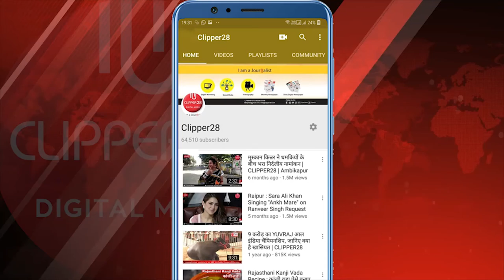दोस्‍ती और शक्ति के नाजायज इस्‍तेमाल पर बनी है 'क्लास ऑफ 83' बॉबी देओल ने अकेले संभाला फिल्म का भार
अतुल सभरवाल की ‘क्‍लास ऑफ 83’ में दोस्‍ती, पश्‍चाताप, संगठित अपराध के बदलते स्‍वरूप, सत्‍ता–सिस्‍टम-अपराधियों

के गठजोड़ की ‘क्‍लास’ लगाई गई है। यह आठवें दशक की मुंबई, नासिक और दुबई में सेट है। उन चंद कर्मठ और
ईमानदार पु‍लिस वालों की कहानी है, जिन्‍हें शहर को भ्रष्‍ट मंत्रियों, खुद अपने भ्रष्‍ट पुलिस विभाग और गैंगस्‍टर के
शिकंजे से बचाना है। खासकर उस पुलिस अफसर विजय सिंह पर पूरा दारोमदार है, जिसे सीएम मनोहर पाटकर ने
पनिशमेंट पोस्टिंग दी हुई है। नासिक पुलिस ट्रेनिंग सेंटर में युवाओं को लॉ और ऑर्डर की किताबी और किताब से बाहर
की दुनिया के घटनाक्रमों से अपने शहर और राज्‍य को बचाना है।